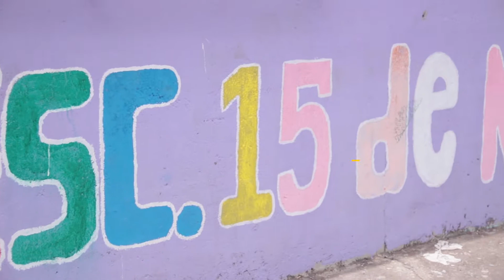Sembrando Esperanza 2019